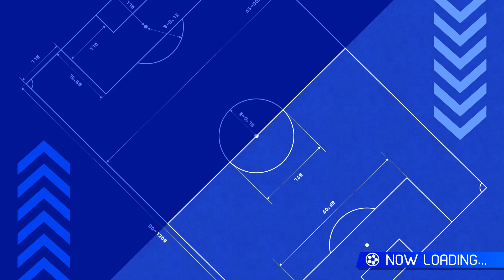Inazuma Eleven Victory Road on PS4 The Ultimate Soccer Experience